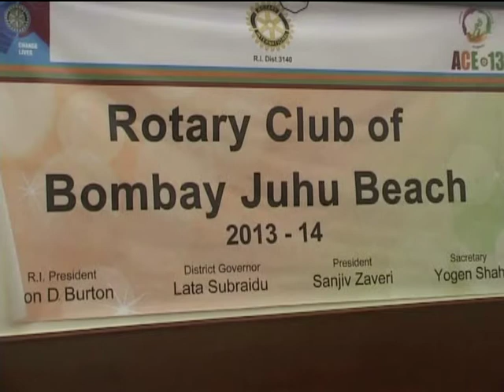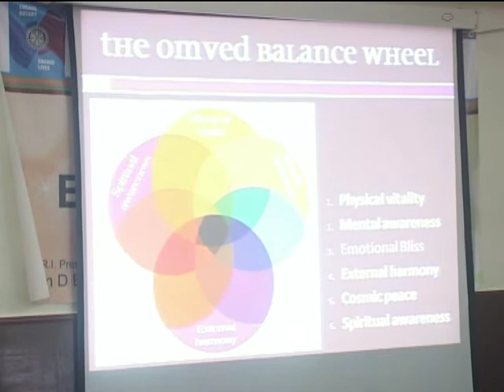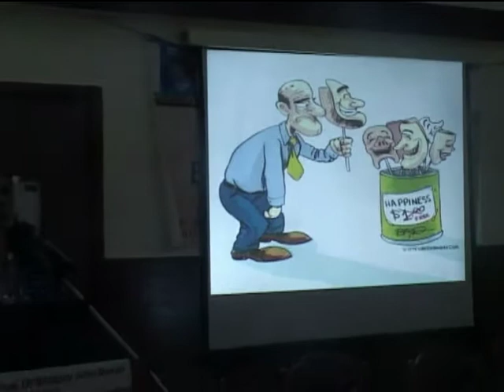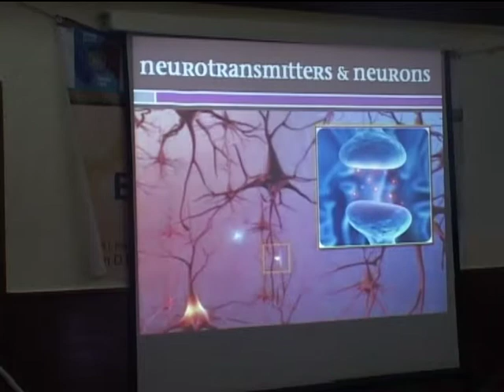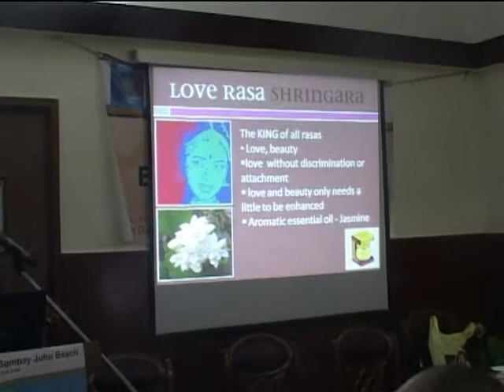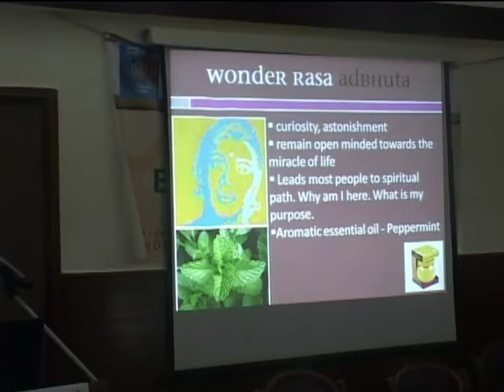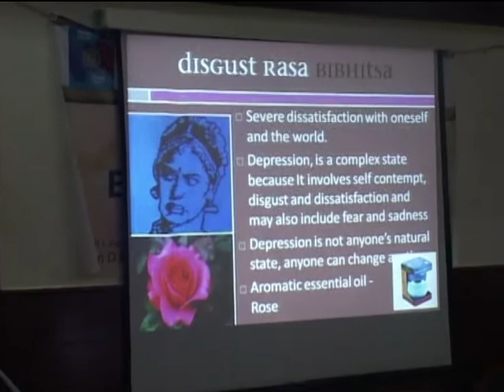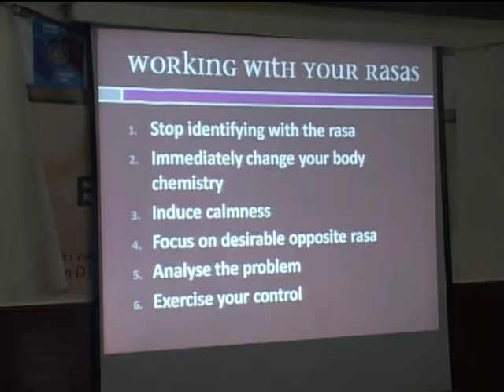Know the secrets of Rasatantra and how to use it for Pure Natural Living - Omved Natural Living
Rasa Tantra is an ancient art of simulating the five natural elements in the human body for replenishment. The concept is further elaborated by Ms. Priti Mehta, Founder & Director, Omved, at the Juhu Rotary Club.

Here, Ms. Priti is talking on Emotional bliss, accentuating the importance of balance to lead a happy life.

About Us:

Omved is a world of beautiful products, well researched, designed and hand-crafted for your well-being and lasting satisfaction. Our endeavor is to offer and impart healing qualities through our 100% natural well-being products such as hair oils, body toning materials etc to bring you back in balance. For more information on our natural products, visit omvedstore.in now!